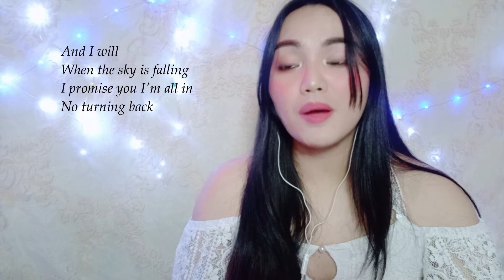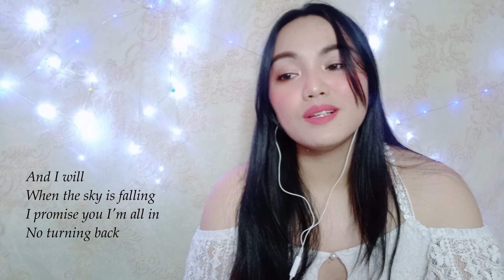I Choose You by Ryann Darling Cover | Wedding Song | With Lyics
I Choose You by Ryann Darling Cover

Lyrics:
You're my always
You're my forever
You're my reality

You're my best times
You're my anomaly

And I'd choose you
In a hundred lifetimes I'd choose you
In a hundred worlds I'd find you...

And I'd say, "I do"
For the rest of my life
With all that I have, I do
And I will
When the sky is falling
I promise you I'm all in
No turning back
Every day, every moment

This is more than just a wedding
This is etched into eternity

With our union we will move mountains
We will live on our knees

'Coz He'd choose us
In a hundred lifetimes
He'd choose us
In a hundred worlds he'd find us...

And we'd say, "We do"
For the rest of our lives
With all that we have we do
And we will
When the sky turns black and
He comes back
Riding on the clouds
Every day and every moment
Every breath we take
We'll choose You

Look into my eyes dear
'Coz this is where it starts... mmm...
Yes this is where it starts
I'll give you my whole heart for my whole life
This is where it starts

And I'll say, "I do"
And I will
No turning back
Every day, every moment and